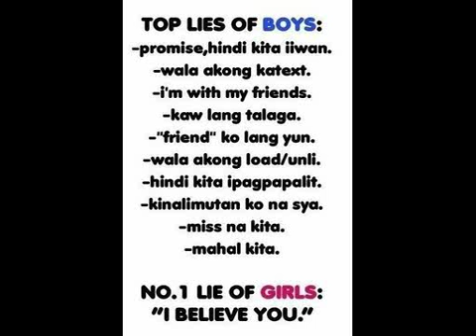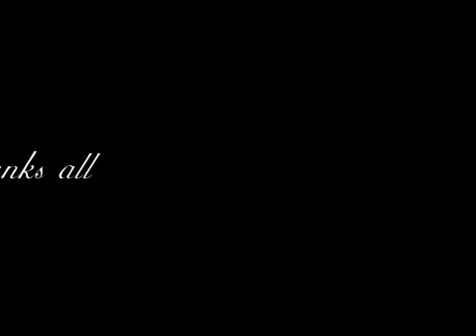"SOMETIMES LOVE JUST AIN'T ENOUGH"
CUTIES